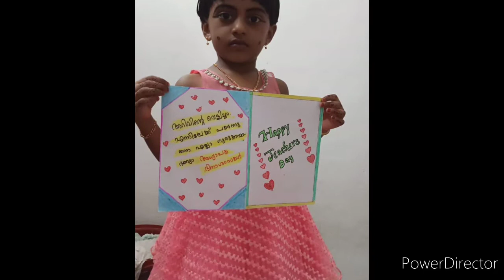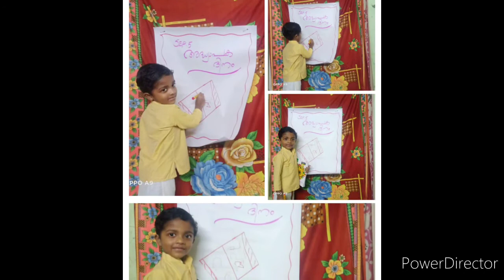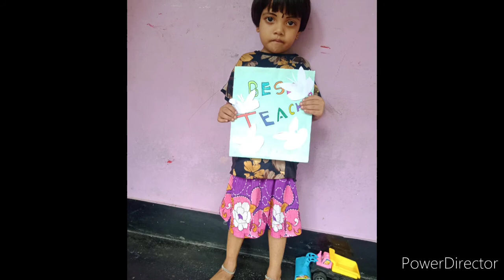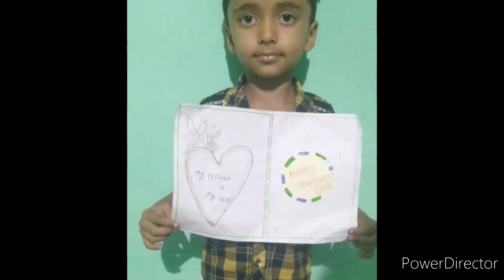കുട്ടി അധ്യാപകർ ഗവ. എൽ. പി. സ്കൂൾ വെണ്ടുവഴി.